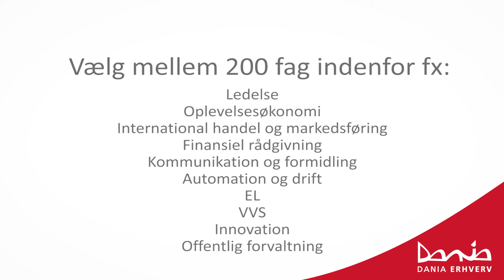Thomas Bigum om samarbejdet med Dania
Thomas Bigum er en af Danmarks bedste til digital markedsføring. Gennem sit bureau Bigum & Co hjælper han virksomheder med den digitale markedsføring og har desuden en kursusafdeling. Sammen med Erhvervsakademi Dania tilbyder Bigum & Co akademifaget Digital Markedsføring til især ledige som et 6-ugers jobrettet kursus. Et kursus som får mange point fra deltagerne.